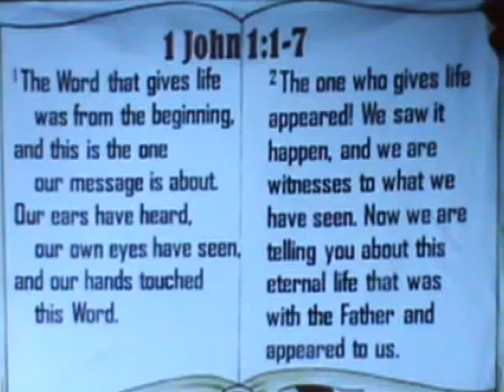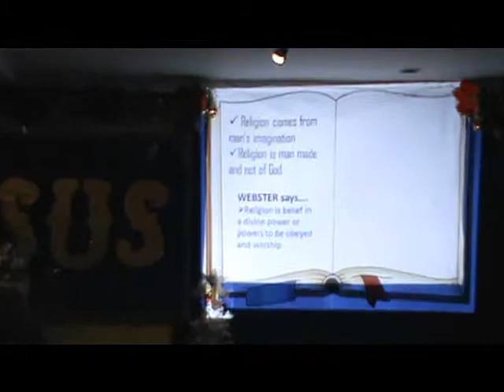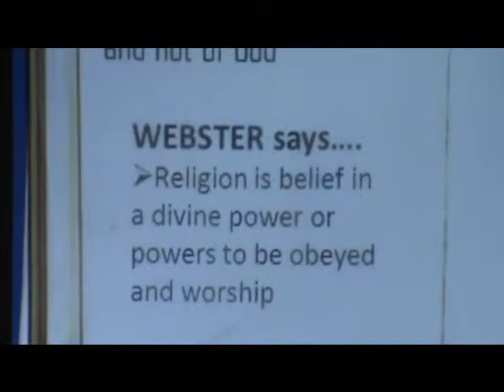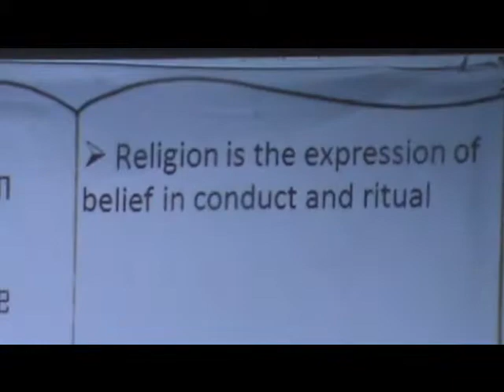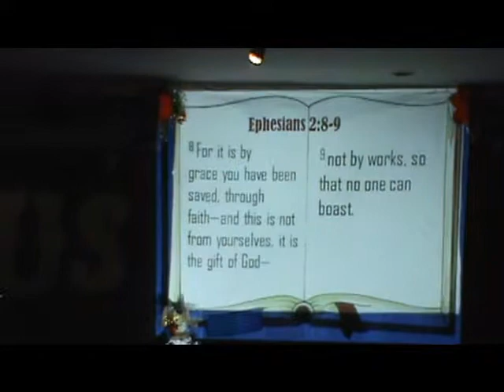JCSRC, pt2Fellowship,PtraImelda10Nov13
JCSRC WORSHIP CENTER *** ***4pm Service @Aguirre Ave cor Elizalde Ave, BF Homes Paranaque City ***Watch related video at